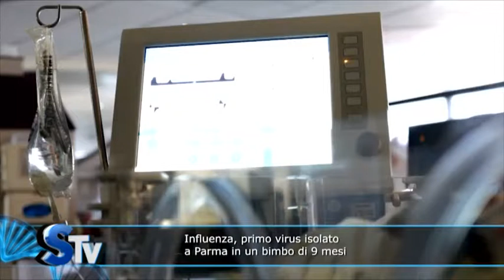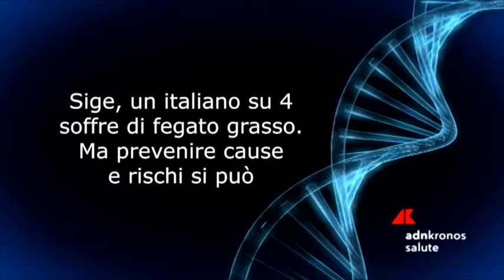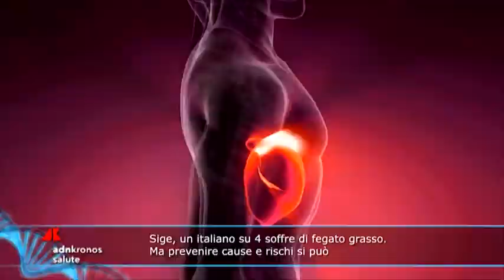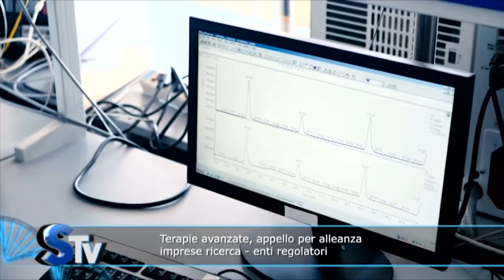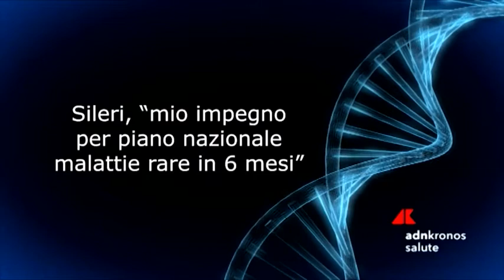Salus Tv n.41 del 7 ottobre 2020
Influenza, primo virus isolato a Parma in un bimbo di
9
 mesi.
Sige
, un italiano su
4
 soffre di fegato grasso. Ma prevenire cause e rischi si può  .
Terapie

avanzate
appello
 per
alleanza

imprese

ricerca
enti

regolatori
Sileri
, 'mio impegno per piano nazionale in
6
 mesi'.
Tor Vergata, al via telemedicina su malati cronici con
Covid
 -19